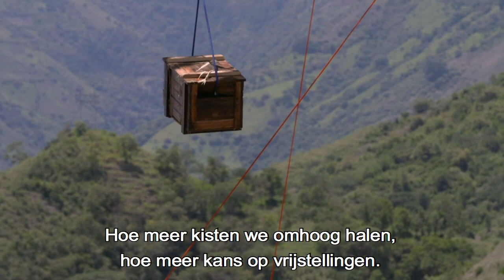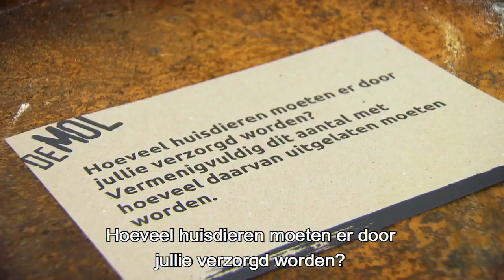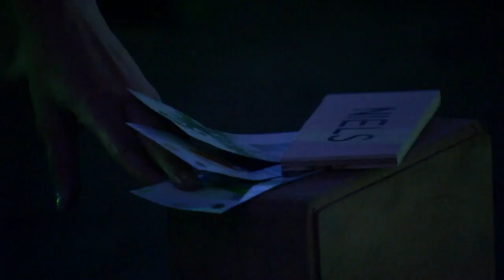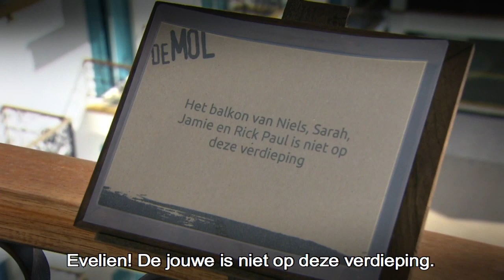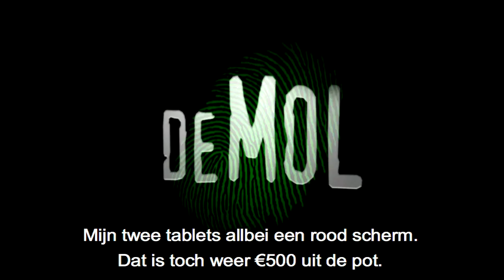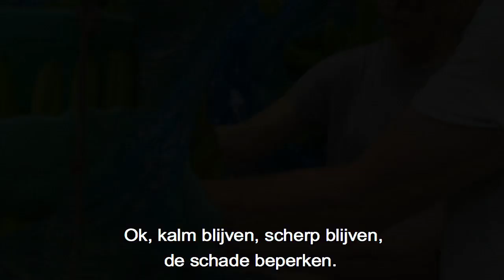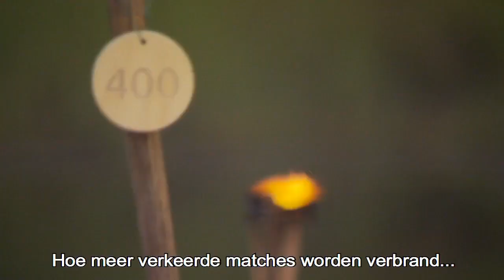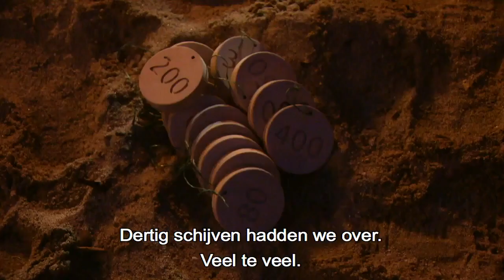ALLE MOLACTIES VAN MEREL - Wie is de mol 2019